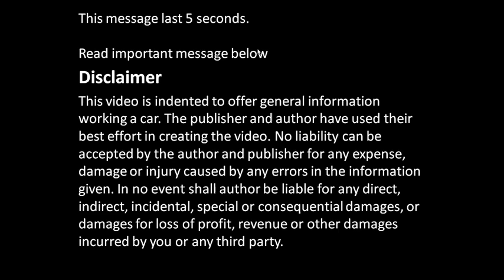Vauxhall/Opel Astra oil pump disassembly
Vauxhall Astra oil pump disassembly. Opel Astra too.